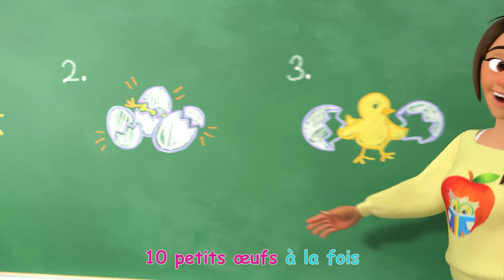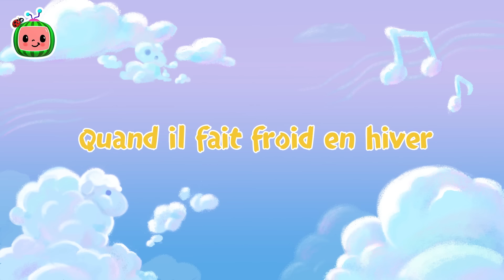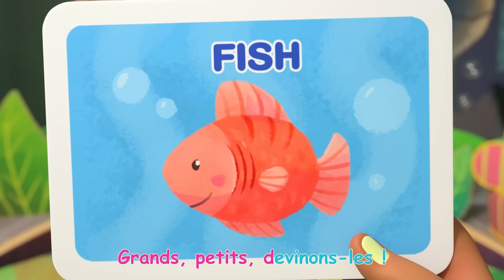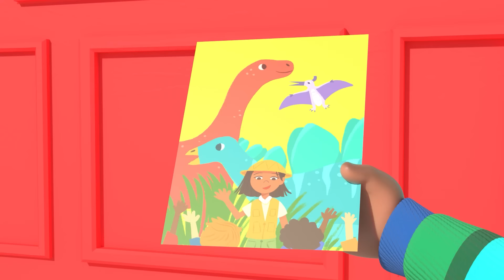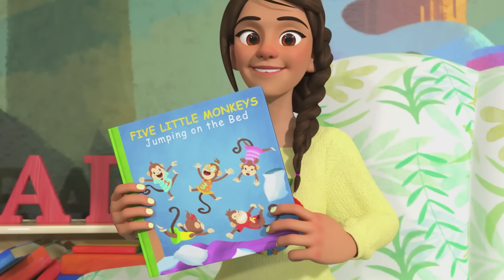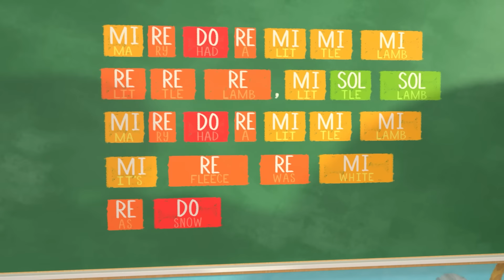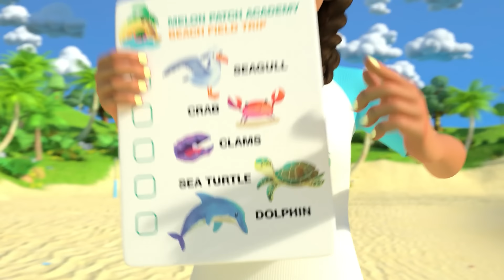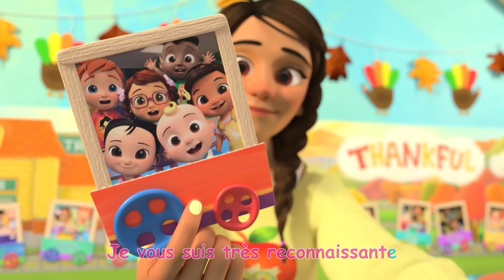Dix petits oeufs | CoComelon - L'Heure de Cody | Chansons pour bébés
00:00:00 Dix petits oeufs
00:03:00 Chanson des cinq sens
00:05:55 Quand il fait froid en hiver
00:09:28 Imitons les animaux
00:12:58 La chanson pour aller dehors
00:15:34 Traditions du Nouvel An
00:18:56 Cette boite déchire
00:21:41 Chanson des véhicules de construction
00:25:25 Chez le docteur
00:28:00 Le jour special de Cody
00:30:29 Cinq petits singes
00:33:36 Les notes de musique
00:36:55 L’école de ski
00:39:37 Les animaux de la plage
00:42:01 Les roues de l'autobus Version 4
00:44:57 L'homme Muffin
00:47:41 Accroche-toi
00:51:01 Les roues de l’autobus
00:53:43 Ma boîte à lunch
00:56:49 Être reconnaissant
01:00:00 La chanson de l'alphabet avec des blocks de construction